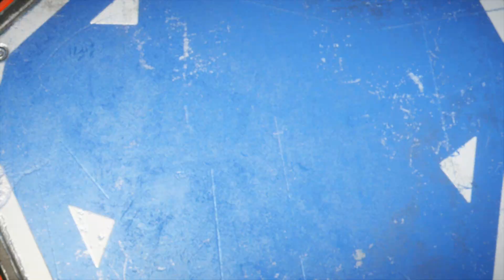Gears of war 4 campaign part 1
The prologue and first  chapters of the Gears of war 4 campaign.